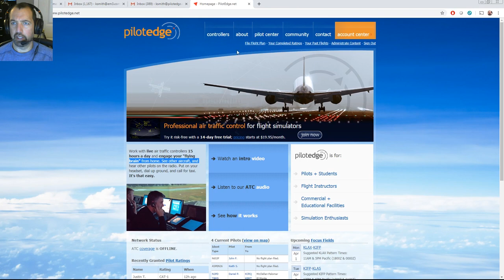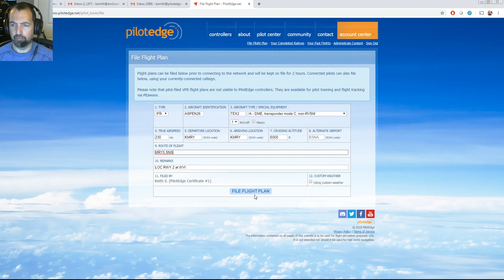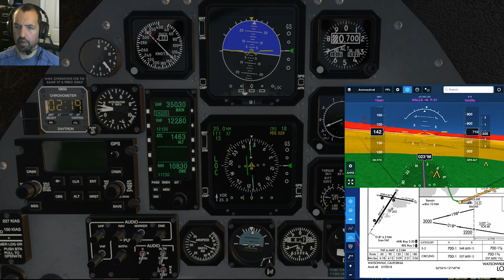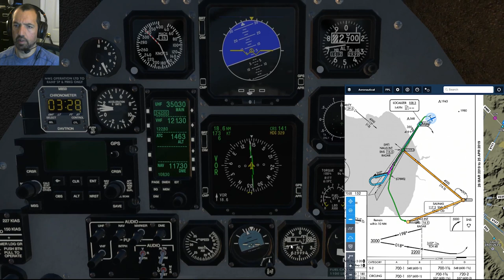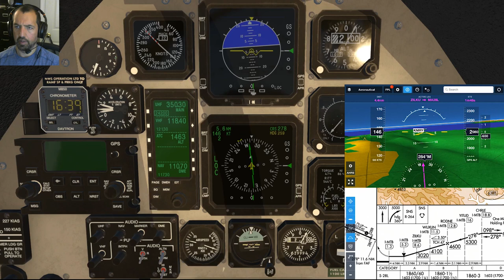X-Plane 11 T-6A Texan II from MRY - WVI - MRY on PilotEdge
X-Plane 11, FlightAdvantage T-6A, PilotEdge, ForeFlight. Quick hop from MRY-WVI to shoot the LOC RWY 2 approach, then IFR back to MRY for the LOC RWY 28L approach, full stop.